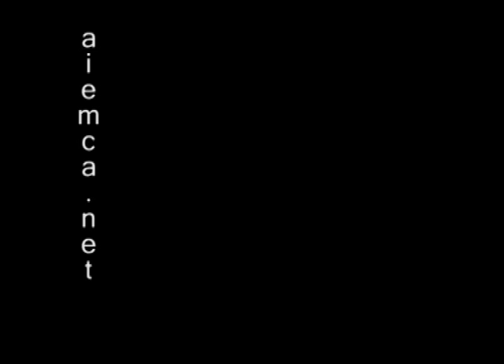Conversation Analysis: Doing a thesis - research questions and lit reviews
An roundtable session with Laura Jenkins and Alexandra Craven from Loughborough University and Edward Reynolds from The University of Queensland talking about PHD research in conversation analysis.